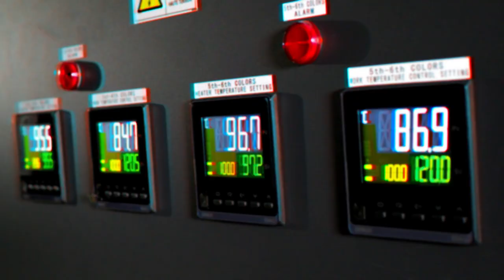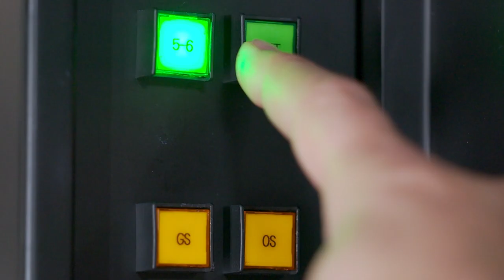Fujifilm | J Press FP790 | Flexible Packaging Press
The Fujifilm J Press FP790 is a full color digital press for flexible packaging. Achieving both high quality print and adhering to the regulatory requirements of the food packaging business, the J Press FP790 was created to meet these high market demands and enable a more strategic packaging business.

J Press FP790 Features Include:
• Water-based digital inkjet technology
• High opacity white with two digital white inkjet channels
• New 1200x1200 dpi printing heads enabling highest quality printing
• Solid color density coverage & small font proficiency
• Hits 90%+ Pantone color gamut with CMYK
• Higher productivity
• Short lead times, quick delivery
• Lower costs running short run jobs compared to flexo
• Easily execute personalization & regionalization
• Reduction of waste